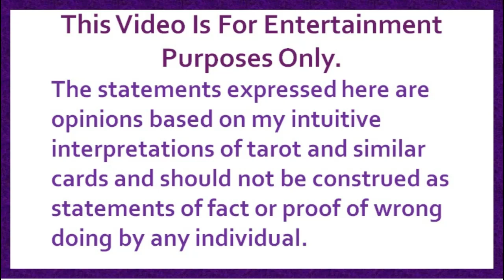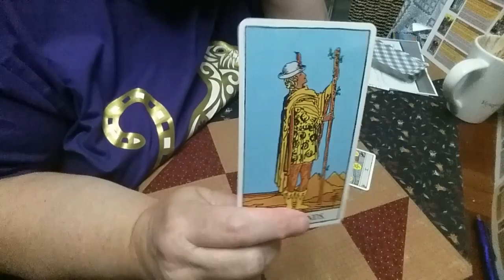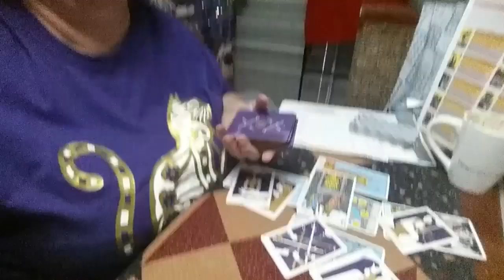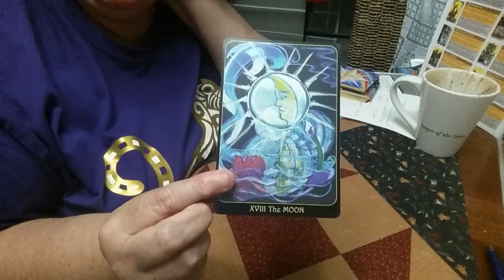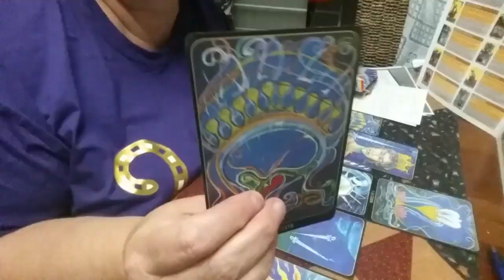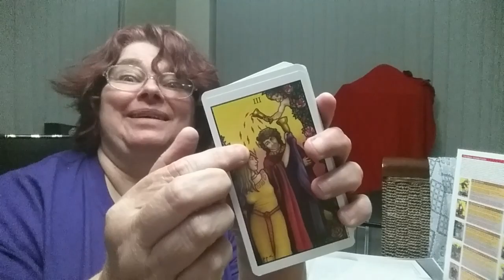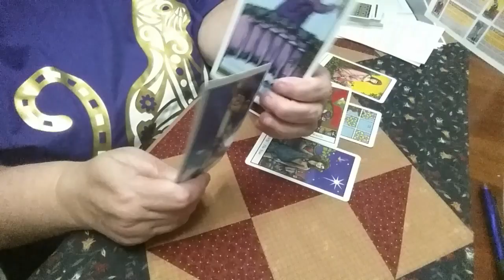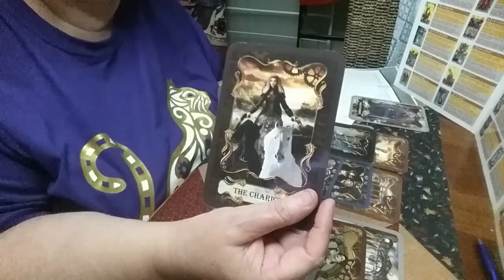122. Four in a Row: Nunes, Pompeo, Madeline and Trump